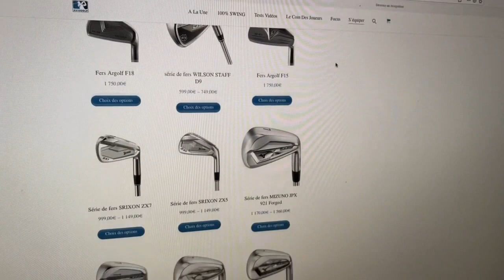NOUVEAU TEST FERS SORTIE LE 30 AVRIL 2021